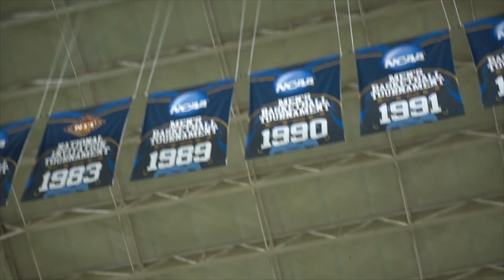Ridin' 85 Ep 5. w/@dcyoungfly @RealMrBankshot | The 85 South Show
DC & Mr. Bankshot got a call to host & headline ETSU's homecoming step show. Check out some of the highlights.

KARLOUS MILLER - @karlousm
DCYOUNGFLY - @dcyoungfly
CLAYTON ENGLISH - @claytonenglish